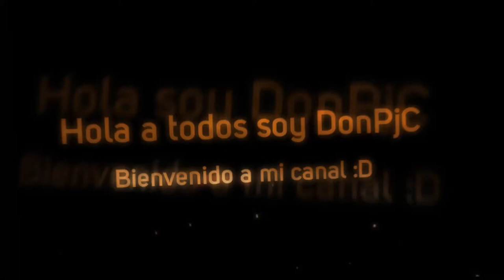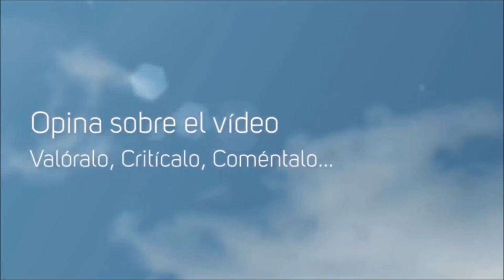Pix the Cat - Ps4 - Gratis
MIÉRCOLES

VIERNES

DOMINGO